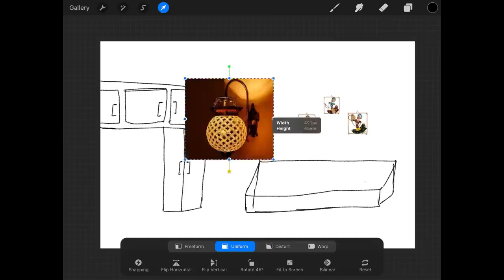Traditional Indian Bedroom Makeover ! Room Transformation in Budget ! Rajasthani Style Makeover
Hey Guys,

Snapchat :- Ruchi M ( Id - ruchi28c)
1. Camera I used :- Canon G7x M-2/ Canon M6 M2 / Iphone 11
2. Editing software :- Imovie / Filmora / sometimes i use FCP as well
3.Lights i use . **Watch this video ***
4. Status :- I am Married , currently living in Mumbai (City of Dreams)
Lots of Love
Stay Happy :)